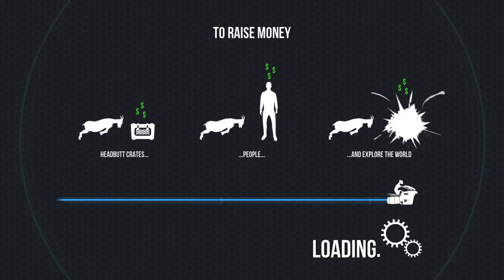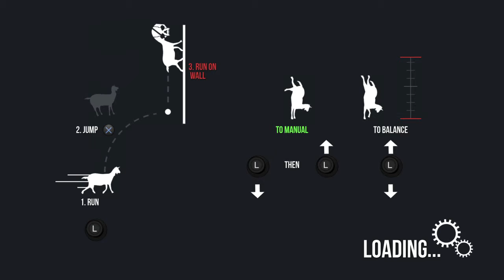Tegan Playing Goat Simulator Part 3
Playing Goat Simulator on Playstation 4 - Part 3